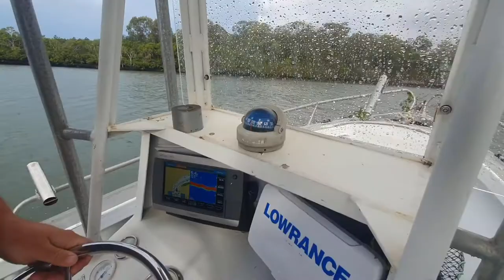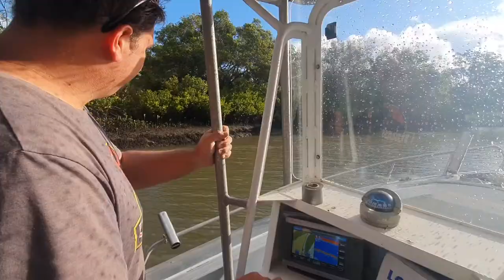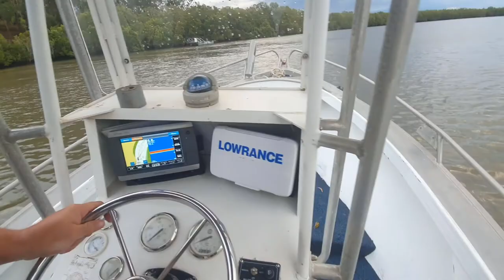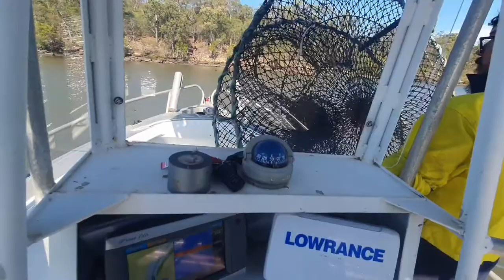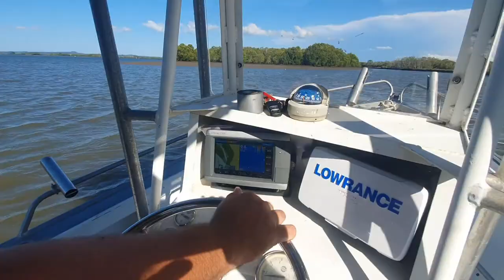We went crabbing in a storm. Logan River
we catch nothing